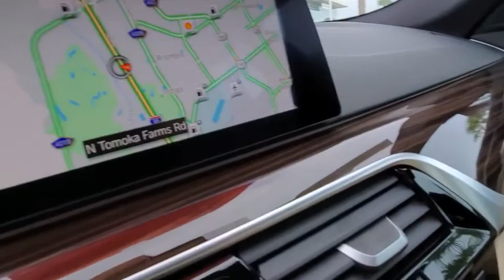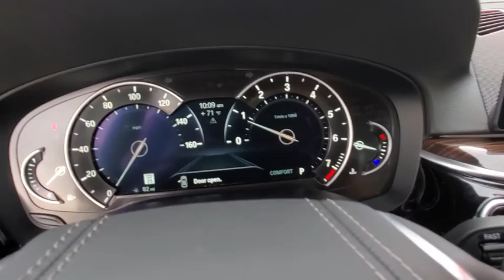2019 BMW 5 Series Daytona, Palm Coast, Port Orange, Ormond Beach, FL DP5155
2019 BMW 5 Series 530i - Stock#: DP5155 - VIN#: WBAJA5C57KBX86647

1050 N Tomoka Farms Rd

CARFAX 1-Owner, BMW Certified, ONLY 7,066 Miles! Nav System, Moonroof, Heated Seats, Onboard Communications System, Back-Up Camera, Turbo Charged Engine, HEATED STEERING WHEEL, FRONT & REAR HEATED SEATS, Aluminum Wheels.WHY BUY FROM FIELDS BMW?There are many reasons why people visit Fields BMW of Daytona from the Daytona Beach, Ormond Beach, Port Orange, Palm Coast, Deland, Jacksonville and St Augustine Florida areas for a pre owned car in Daytona Beach. One reason is our selection of quality sought-after pre-owned vehicles. The second is our commitment to our customers. At Fields BMW of Daytona we don't believe in gimmicks, just good cars and great people.BUY WITH CONFIDENCE1-Year/Unlimited Miles plus balance of original new vehicle limited warranty (4-Year/50,000-miles), 24/7 Roadside Assistance (even if someone else is driving your vehicle), Every vehicle is thoroughly inspected and reconditioned by BMW-Certified technicians, Trip interruption benefits are included, Service loaner and/or alternate transport are included for the duration of your protection plan, Additional plans are available to extend coverage, if desired, Roadside Assistance includes jump starts, tire changes, lock out service, and fuel/fluid deliveryOPTION PACKAGESVEHICLE REVIEWSEdmunds.com's review says With the exception of upgraded brakes, this BMW doesn't rely on sheer horsepower or road grip to sling it around corners. What you get instead is a package that feels extremely well-rounded, which is better. This is how a sport sedan should handle..